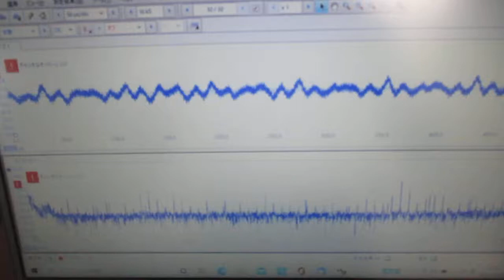超音波の音圧測定データ Ultrasonic-labo